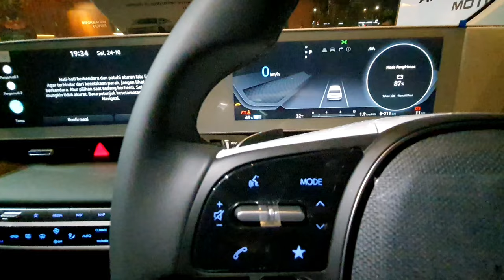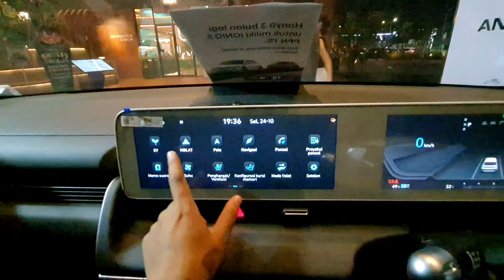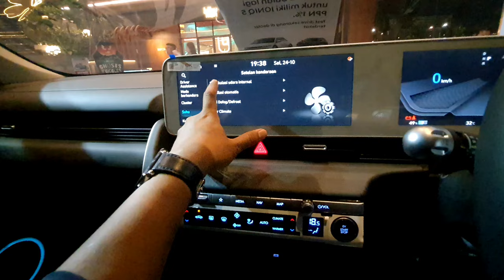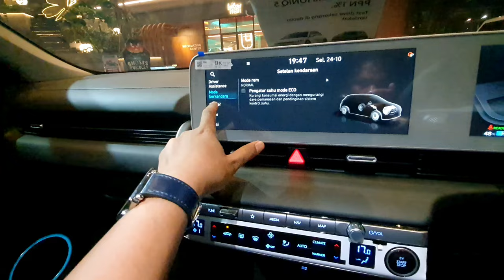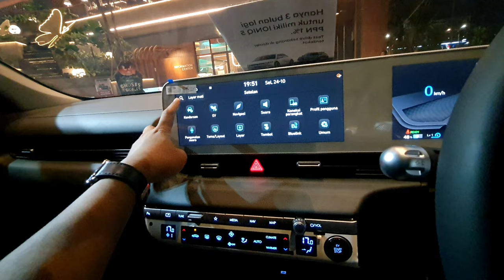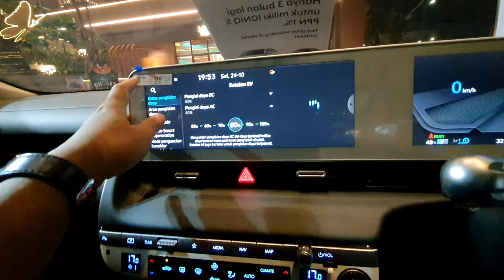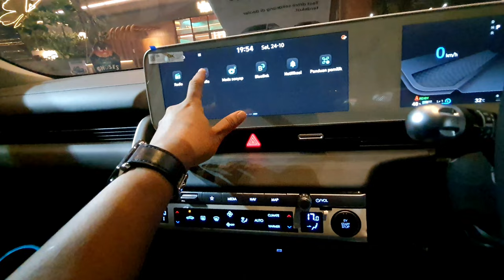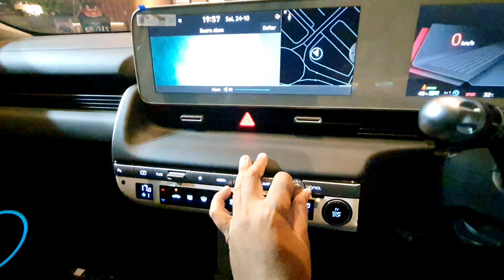Test 3D audio BOSE‼️ || Review tanpa suara bibir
Kali ini kita akan mencoba me review audio bose dari unit hyundai ioniq 5 signature long range, review kali ini tidak akan ada suara bieber yang mengganggu, pure music dari hyundai Sounds of Nature. Untuk experience yang lebih real, disarankan menonton video ini menggunakan headset in ear.

Please enjoy...jangan bosan2 ya teman2, masukan dan saran2 yang membangun sangat berarti untuk kemajuan channel ini, jika tidak berkeberatan, minta tolong padamkan logo merah nya...😁🙏

Audio Bose di hyundai Ioniq 5 menjadi fitur yang sangat mewah, dibekali dengan full audio system yang terdisi dari loudspeaker berjumlah 8 buah, masing2 berupa :
2 buah twitter high frequency
2 buah midbass
1 buah central speaker untuk suara panggung seperti di theater
2 buah full range speaker
1 buah subwoofer untuk suara bass
1 buah Control unit amplifier dari bose

𝙄𝙊𝙉𝙄𝙌 5 DP PALING MINIM
• tdp 101jt, 65jtan x 11 bln
• tdp 101jt, 35jtan x 23 bln
• tdp 101jt, 25jtan x 35 bln
• tdp 101jt, 20jtan x 48 bln
• tdp 101jt, 17jtan x 60 bln

((ᴀsᴜʀᴀɴsɪ ᴀʟʟʀɪsᴋ, ᴛᴊʜ 10ᴊᴛ))

Untuk info lebih lanjut mengenai produk bisa hubungi Tyon di nomor 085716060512 atau akun Instagram